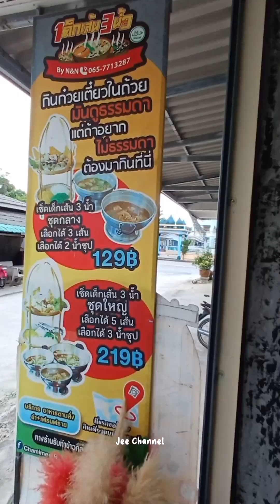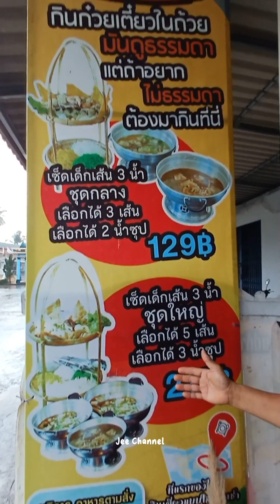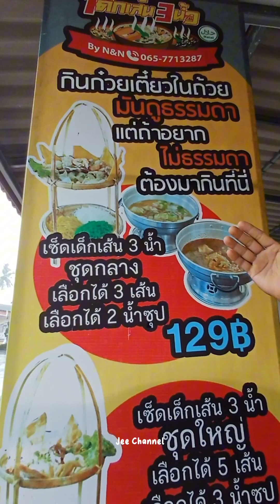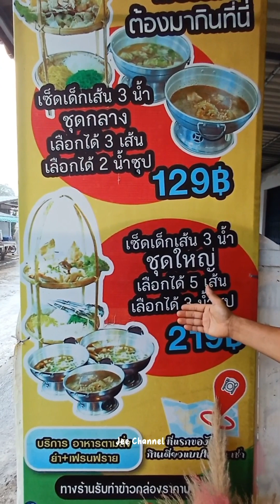ก้วยเตี๋ยวกระเช้า ก้วยเตี๋ยวแบบยกเซ็ต